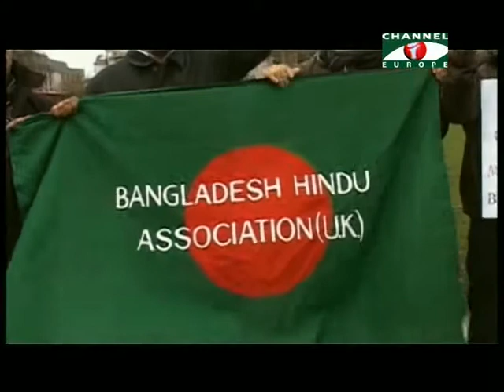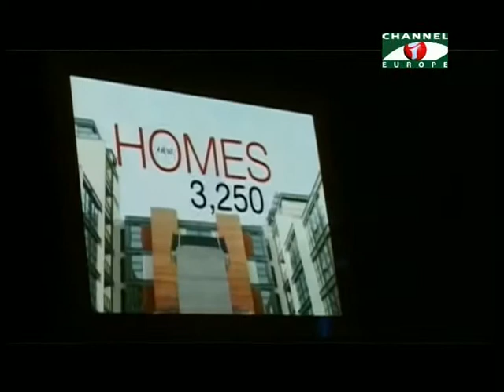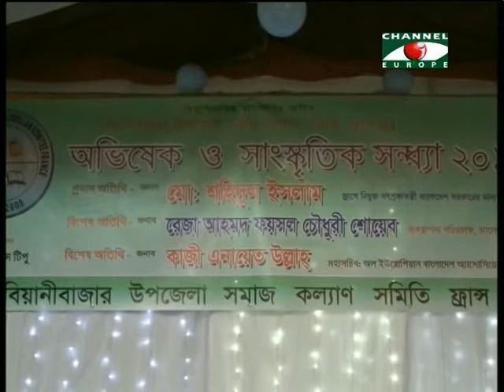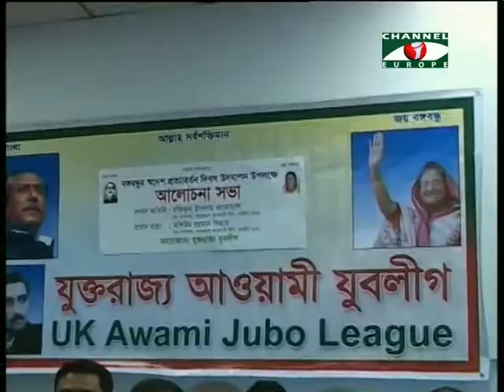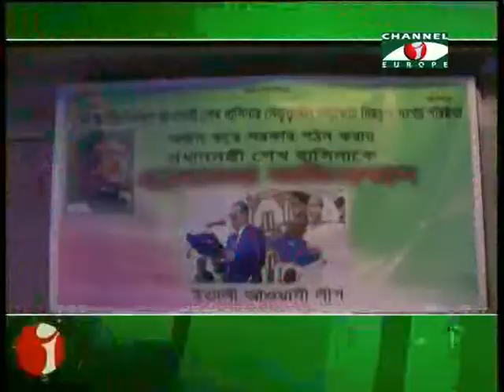Amader Khobor - 15/01/14 - Part - 1